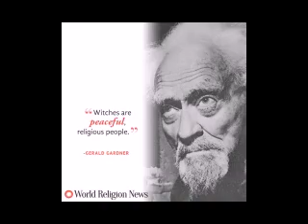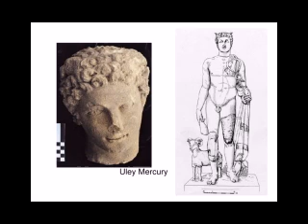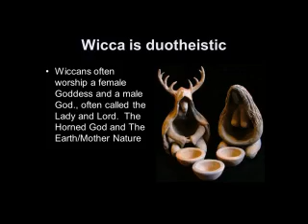The roots of Wicca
The Encyclopedia of Pop Music
History of the USA
Pagan Religions of Britain and Scandinavia
The Greatest Mysteries – Explained!
The 100 Most Interesting Places in Bulgaria
The Gods of Europe. History of the European Religions
Tolkien Decoded. The Hidden Knowledge Behind the Lord of the Rings
The Return of Sauron. A Sequel to the Lord of the Rings
In 2024